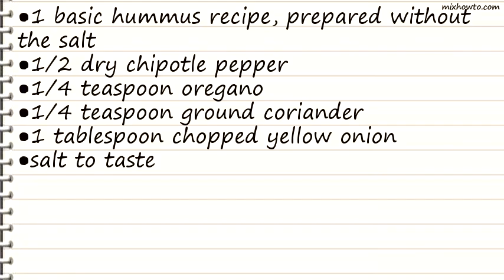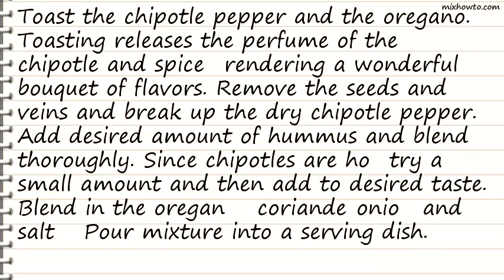Recipe Chipotle Hummus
INGREDIENTS:
●1 basic hummus recipe, prepared without the salt
●1/2 dry chipotle pepper
●1 tablespoon chopped yellow onion